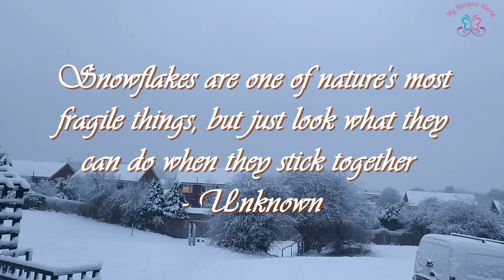My First Snowfall Experience | Snowfall in England | Snow Day Fun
Hello Friends .. Sharing with you all my first experience with snowfall and had a great family time with fun filled memories..